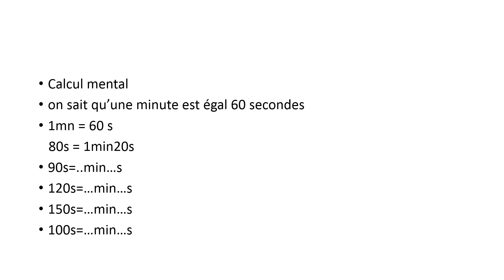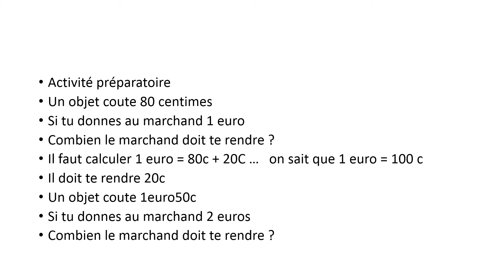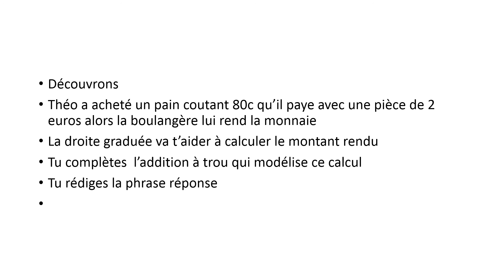CE2 Leçon 101